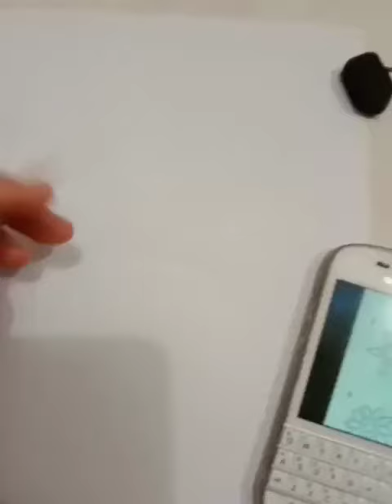Cara menggambar bunga (Delvia)